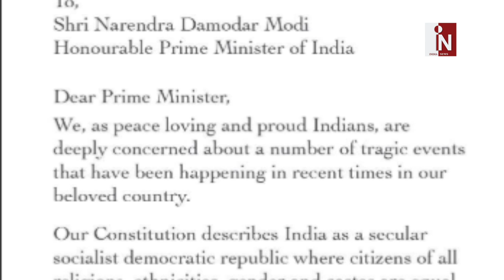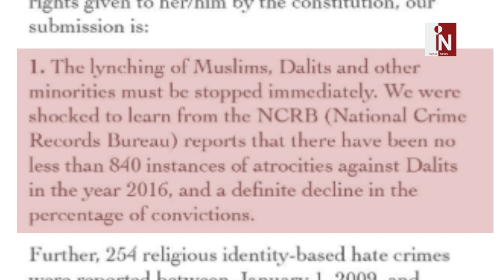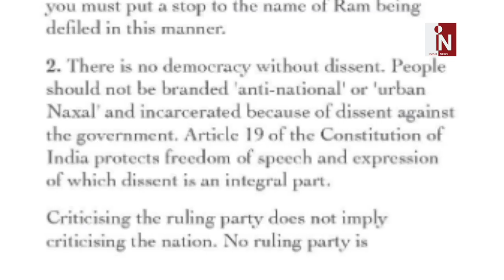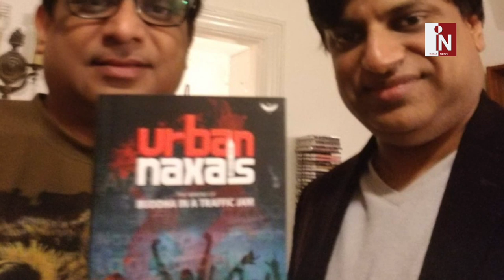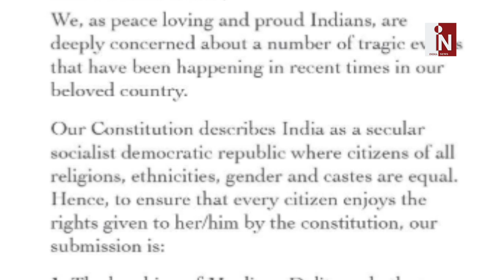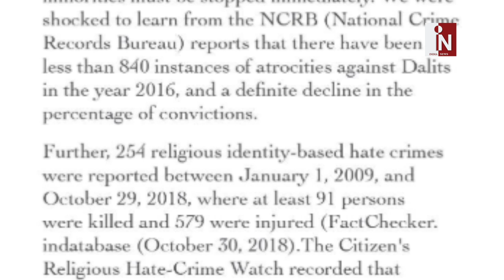Pune Police का दावा, Gautam Navlakha का हिज्बुल मुजाहिदीन से कनेक्शन | India News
पुणे पुलिस ने अपनी रिपोर्ट में दावा किया है कि समाजसेवी गौतम नवलखा का हिज्बुल मुजाहिदीन से संबंध है, लेकिन किस अधार पर ये जानने के लिए देखिये हमारी ये खास रिपोर्ट।